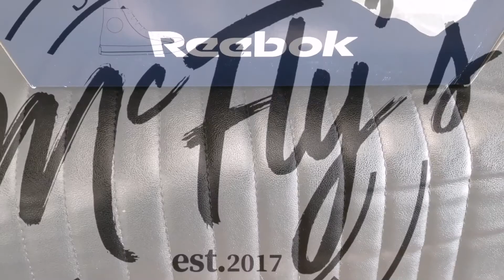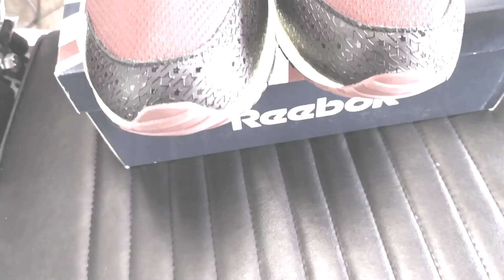Sneaker Unboxing & On Foot Look: Reebok Sole-Trainer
A quick look at my newest pickup, the Reebok Sole-Trainer in the Red,Black & Highlighter Yellow colour way.

Lambo Backdrop